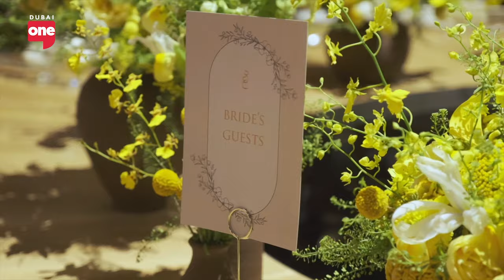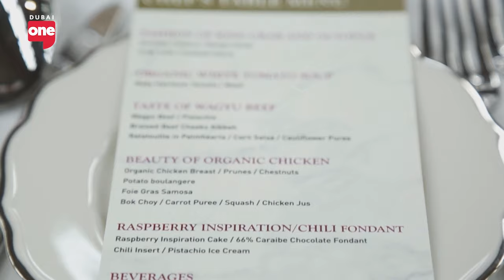The evolution of wedding planning in the UAE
Not only has Dubai emerged as a top destination for luxury weddings, but has also redefined the meaning of luxury. Zainab Alsalih, the founder of Carousel Events, also explains how the wedding planning industry has evolved in The UAE and regionally